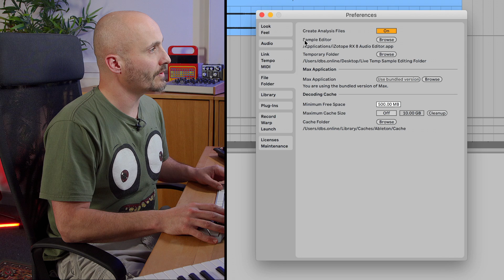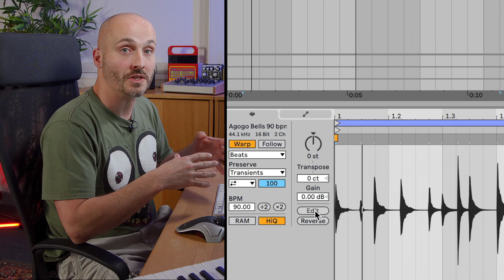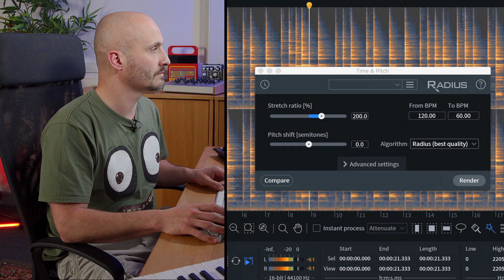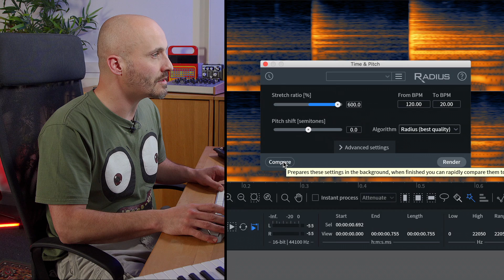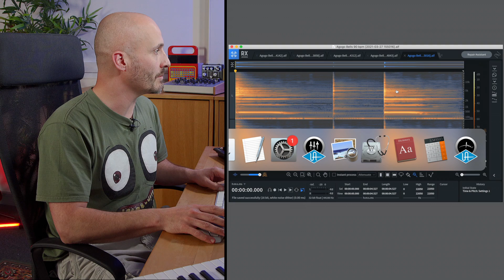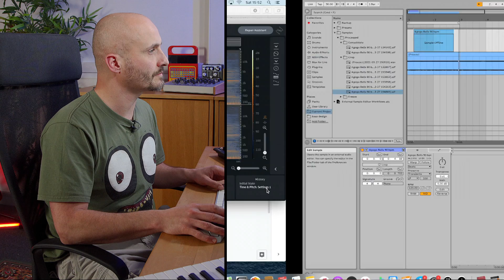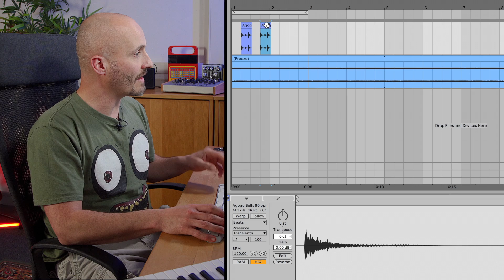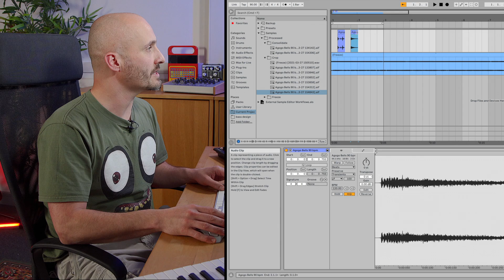Ableton Live Tutorials: External Sample Editor Workflows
0:00 Start
0:13 Why use external sample editors?
1:02 Designating a sample editor
2:00 Rendering samples
2:43 Using the external sample editor
4:56 Overwriting
6:49 Committing files
8:53 Recap